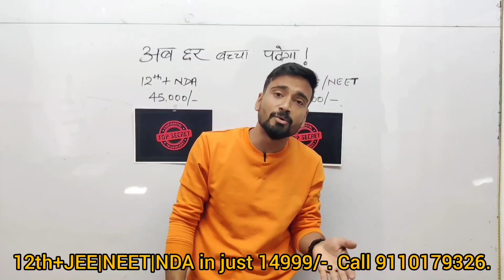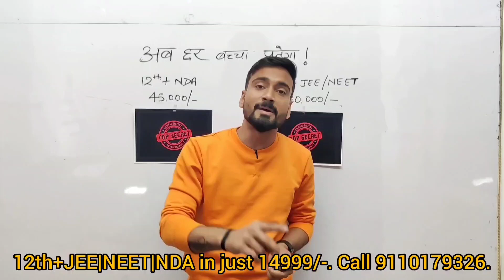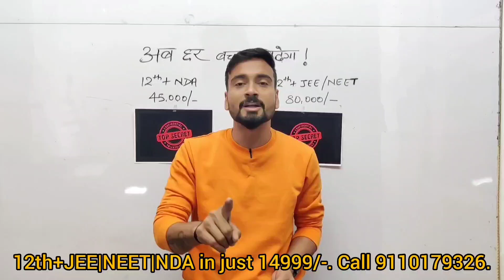Please ऐसा ना करें 🙏| बच्चों का भविष्य दांव पर लगा है| मेरी हाथ जोड़कर विनती है| Rishikesh Pandey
The second school is an initiative that is determined to bring a revolution in education in tier 3 cities. The idea here is to focus on holistic development of the students at unbelievable affordable price.